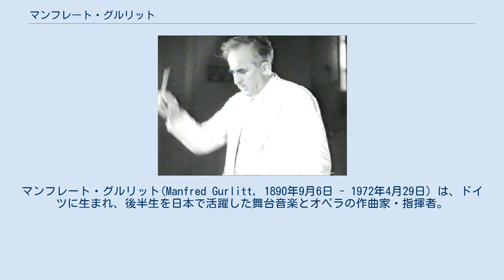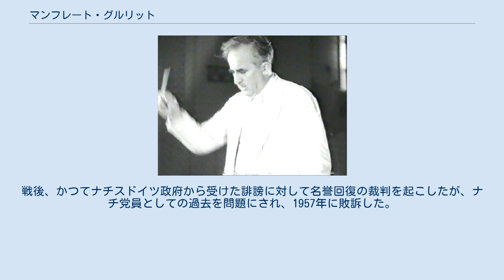マンフレート・グルリット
マンフレート・グルリット(Manfred Gurlitt, 1890年9月6日 - 1972年4月29日）は、ドイツに生まれ、後半生を日本で活躍した舞台音楽とオペラの作曲家・指揮者。
日本洋楽の功労者。
 ベルリンの富裕な家庭に生まれる。
一族は教育界や楽壇・画壇で活躍する名家であり、大叔父にピアニストで、ピアノ教材で有名な作曲家のコルネリウス・グルリットがいる。
 楽長となるべく教育を受ける。
クリントヴォルト＝シャルヴェンカ音楽院でハンス・ヘルマンとフーゴ・カウンに音楽理論を、モーリッツ・マイエル＝マールにピアノを師事したほか、ルドルフ・マリア・ブライトハウプトにピアノを、 エンゲルベルト・フンパーディンクに作曲を、カール・ムックに指揮を学んだ。
ブレーメン劇場で活躍した後、ベルリンで国立歌劇場の客演指揮者と高等音楽学校の教師を務めた。
 1933年に頽廃芸術のレッテルを貼られたため、政治的な無定見からユダヤ系にもかかわらずナチスに入党。
これが後に汚点となり、戦後にドイツ楽壇への復帰を断念せざるを得なくなる。
1937年、ユダヤ人であるために党員資格を剥奪されてナチス政権からの逃亡を目論み、東京音楽学校（現在の東京藝術大学）からの打診に応じようとするが、ナチスの妨害に遭った。
1939年に近衛秀麿の求めでようやくドイツを脱出、中央交響楽団の常任指揮者を勤めるかたわら、東京音楽学校の非常勤講師の資格を得た。
1941年より藤原義江歌劇団の常任指揮者に就任。
戦時中から戦後にかけて、数多くのオペラを指揮、多くは日本初演であった。
1952年にオペラ歌手の日高久子と結婚、グルリット・オペラ協会を発足させた。
また、同年に設立された二期会の指導にも着手した。
また、戦時中からオペラだけでなく、自作を含む器楽曲を数多く上演している。
戦後は、演奏活動のかたわら、英字紙に音楽評論の寄稿も行なった。
戦後、かつてナチスドイツ政府から受けた誹謗に対して名誉回復の裁判を起こしたが、ナチ党員としての過去を問題にされ、1957年に敗訴した。
東京にて他界。